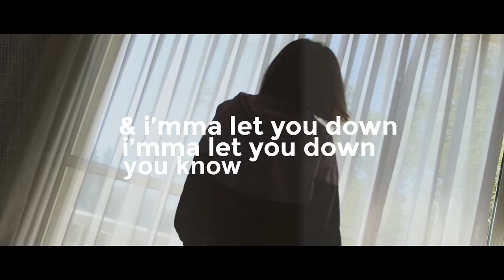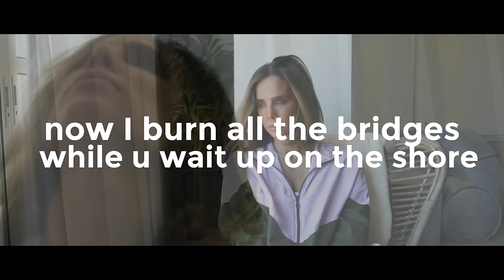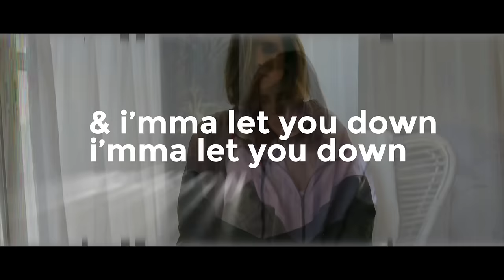Sarai Givaty - Let You Down (Lyrics Video) - שרי גבעתי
Video by :Avi Abayev
Animation: theLVM

Written & Composed by: Sarai Givaty
Music Production by: Boi Ecchi & Amit Sagie
Mixed & Mastered by: Ronen Hillel
Additional programing: Ori Avni & Stav Nahmias

הפצה: נענע דיסק

קליפ: אבי אבייב
שיער: שגיא דהרי
איפור: אבישג חדד
סטיילינג: אייל חג׳בי
עיצוב סינגל:
Single graphic design: Sharvit Studio by Shiran Sharvit